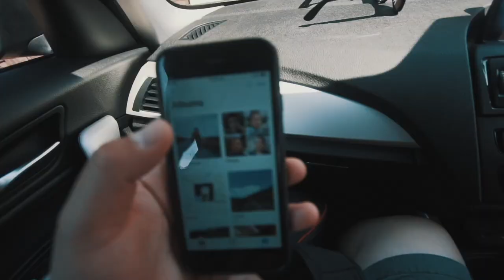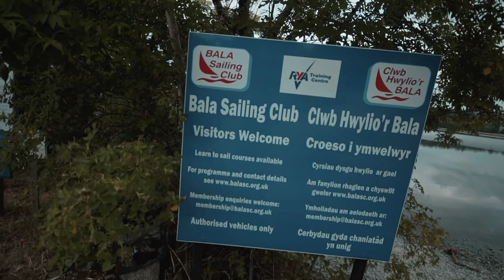FAMILY CAMPING TO WALES 2018 | DRONE SHOT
We whole family went wales for 2 night camping. The camping spot we went was Llechrwd Riverside Campsite. I will put the link below if you want to check out the campsite. We had a lot of fun. As we come from hill mountain country Nepal. We all decided to go to nature and do camping rather than doing any other stuff.

Wales is a beautiful place to visit if you are in england or if you ever want to come here. Full of nature ,greenery , and so many things you can do here. And another thing, people are so much nice and helpfull. I thing thats the most important thing i like about wales.

I have tried my best to vlog the entire trip and hopefully you guys will enjoy our video.

You all are beautiful

CAMERA GEAR:

Accessories- Jobby Gorilla Pod
Lense- Sony Kit lens

This video would not be possible without these dope music. So make sure to check them out guys

Joakim Karud
Lullaby by Joakim Karud

(THIS IS NOT A SPONSERED VIDEO. I JUST LOVE THE CAMPSITE GENUINELY)